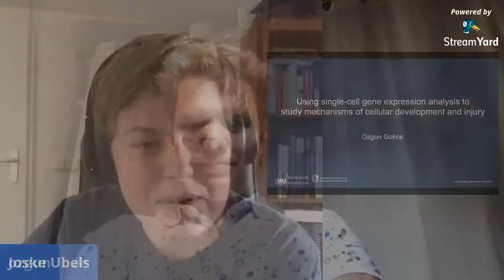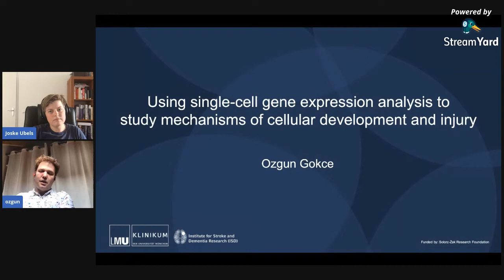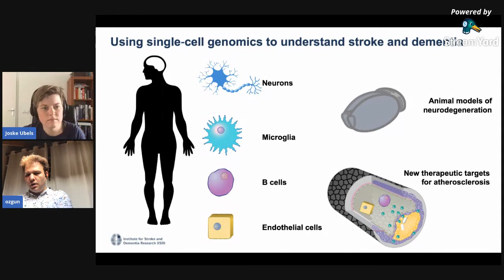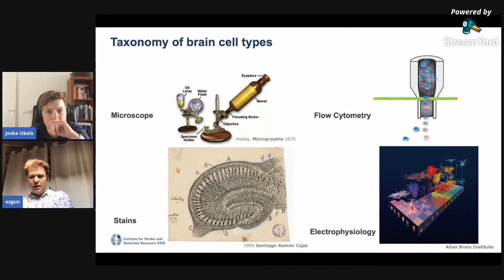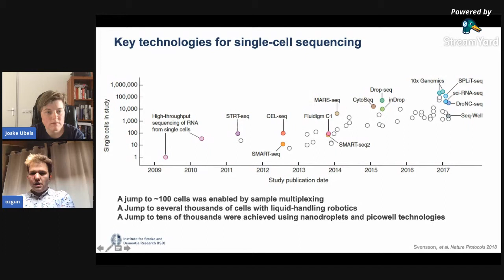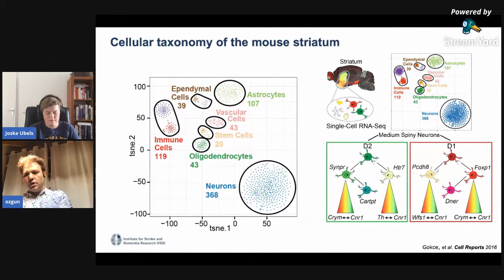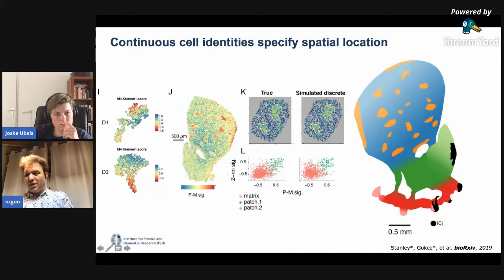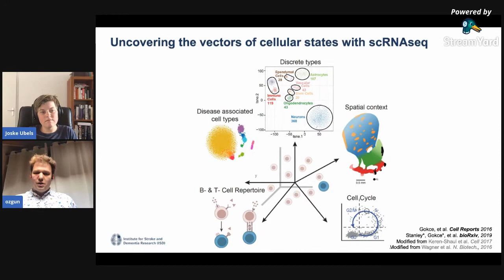Systems Neuroscience and Cell Diversity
Presenter: Özgün Gökçe
Institut für Schlaganfall-und Demenzforschung (ISD) Klinikum der Universität München Ludwig-Maximilians-Universität (LMU) München

Abstract: Our major research focus is genomic instability in brain during aging, post stroke pathologies and neurodegeneration. We use a combination of single cell transcriptomics, live imaging and molecular approach- es to elucidate the cellular and molecular mechanisms regulating the interconnected vascular-glial-neuron triad.